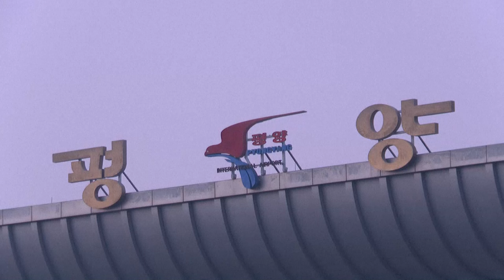China's vice FM departs North Korea after diplomatic visit | AFP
Images of China's vice foreign minister Sun Weidong at Pyongyang International Airport on Saturday, a day after Sun met with North Korea's top diplomats in Pyongyang, state media said, as the nuclear-armed state has accelerated its weapons testing and threats toward Seoul in recent months.